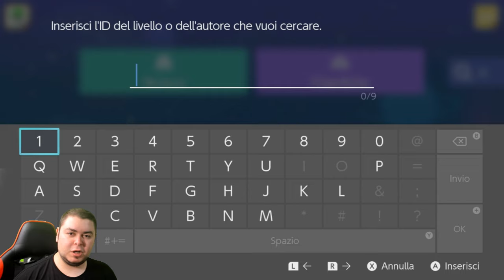UN FAN MI MANDA IL SUO LIVELLO TROLL - SUPER MARIO MAKER 2 - Episodio 6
ID: KCH - 50N - VVF

TROLLATO!
Davvero un livello carino e che sicuramente trollerà gran parte dei giocatori, esperti o meno.